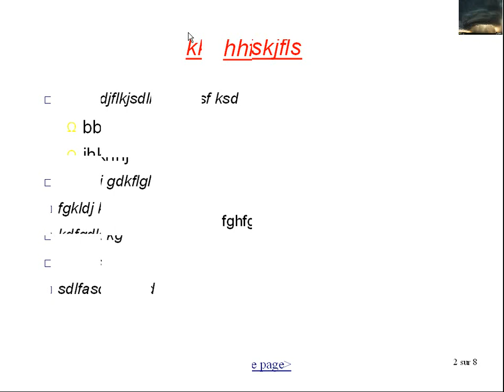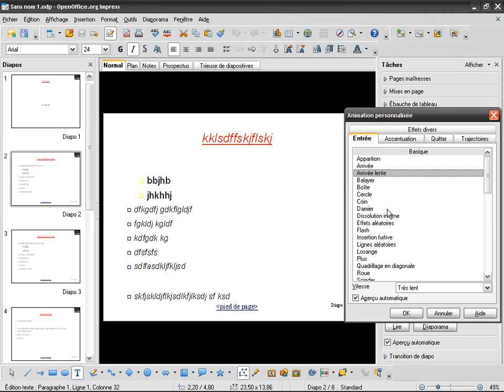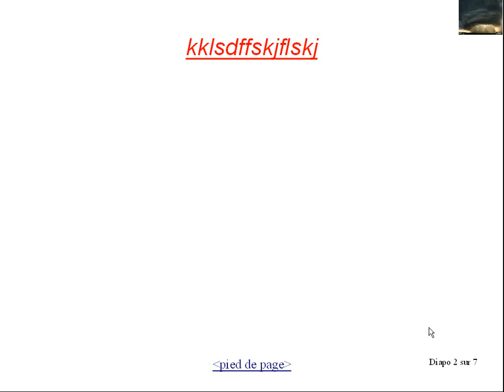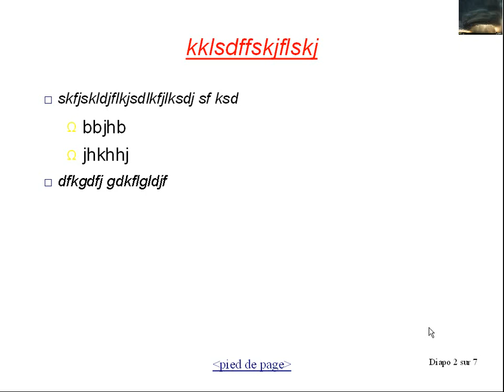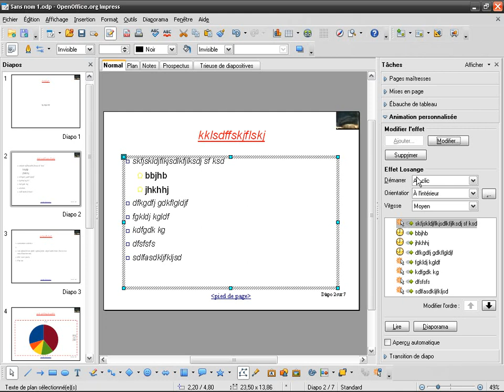OpenOffice Impress (fr) (10): Animations